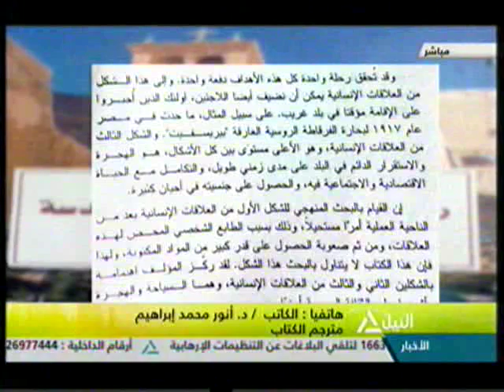هذا الصباح ٤-٥-٢٠١٦(كتب خانه )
جولة الصباح
قراءة في صحافة الاربعاء
الاحتفال باليوم العالمي للمرور
كتب خانه
اعلام القاهرة ..تنظم مؤتمر بعنوان الاعلام وثقافة العنف